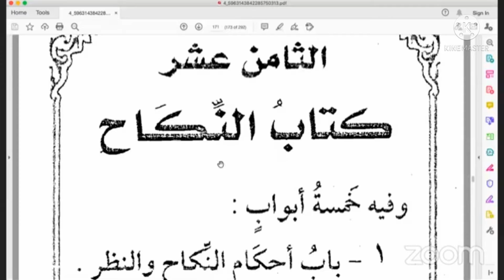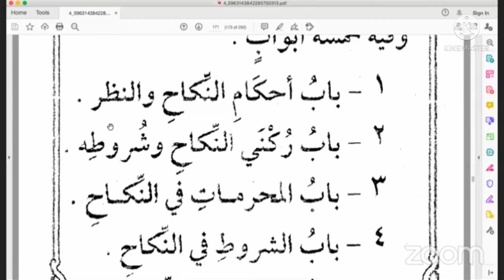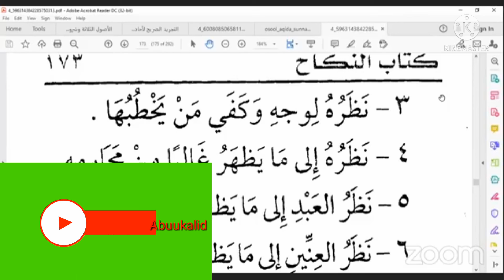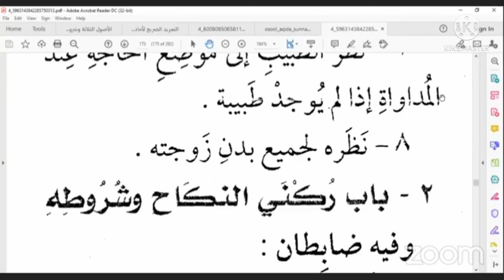DARSI 39FFAA BIDAYATULL MUTAFAQIH ITTI DHIHADHAA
KITABAA FIQIIDHAA